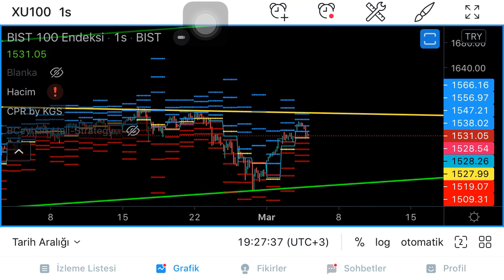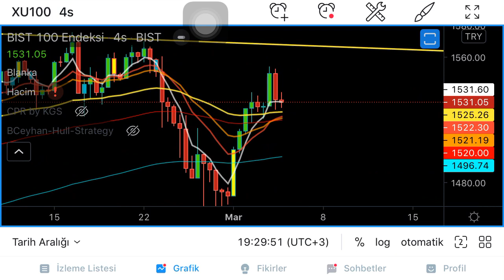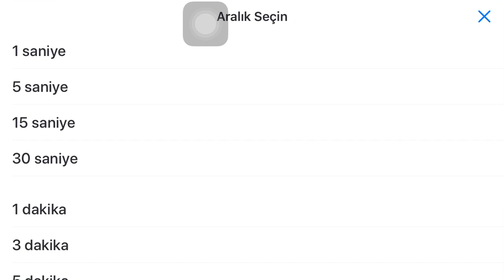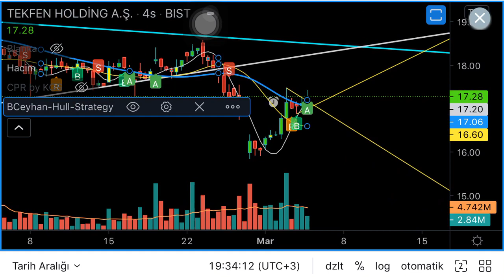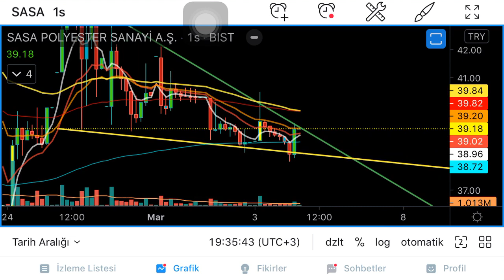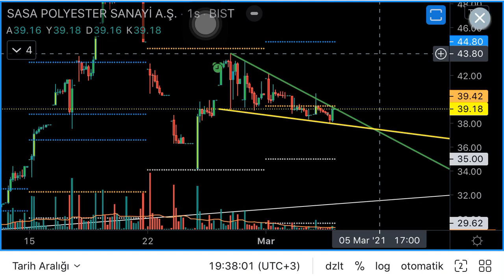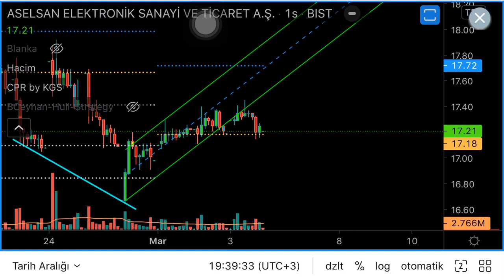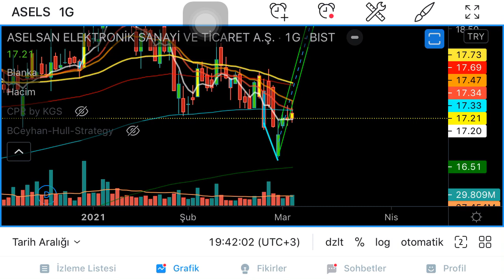xu100 Thyao tkfen Sasa Asels